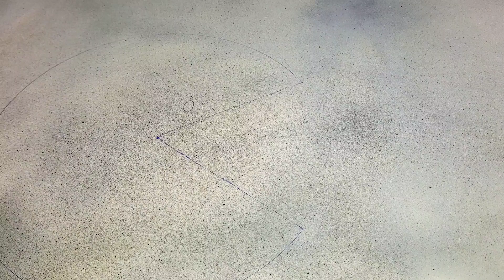Matchstick Pacman domino reaction 😱🔥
Hello my friends. In this experiment, I created a matchstick chain with 250 matches In the shape of Pacman and burned it.

Attention!!! Do not try this at home.